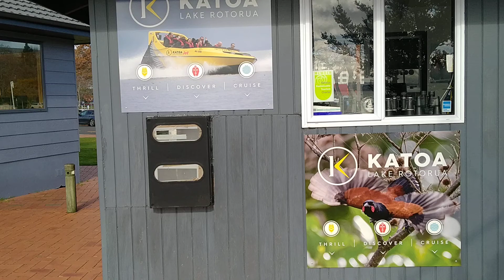New Zealands Lake Rotorua BLack Swans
Talking to the Swans